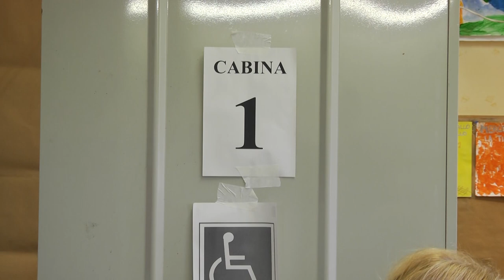Come si vota